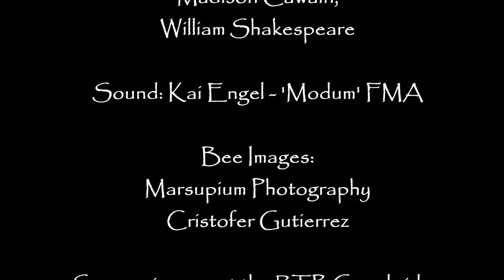HoneyBeeSolstice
Happy Solstice 2018

'So full but now of summer's triumph-notes...
The bees rich murmur filled their honeyed throats...'

 ~Elizabeth Chase Akers Allen